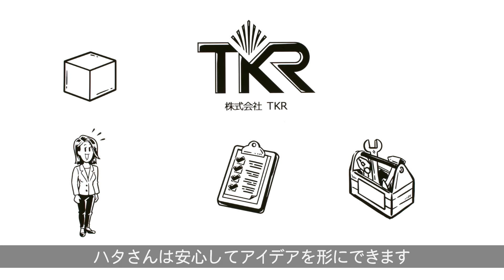simpleshow JP TKR Share Business sub 2020 12 25 1920x1080